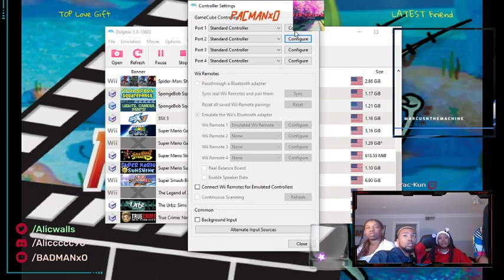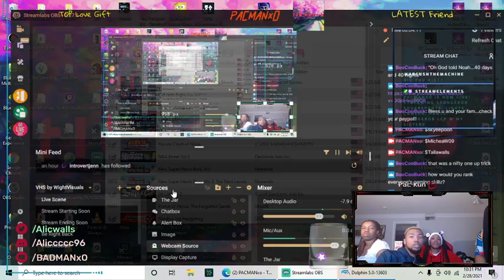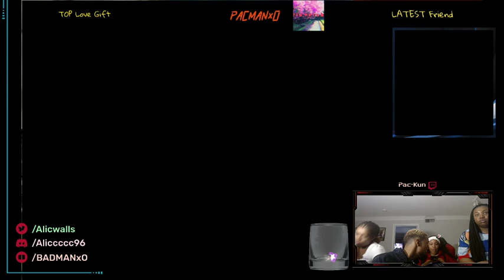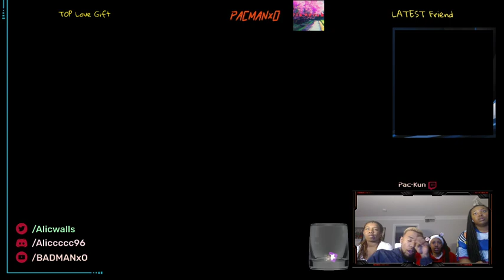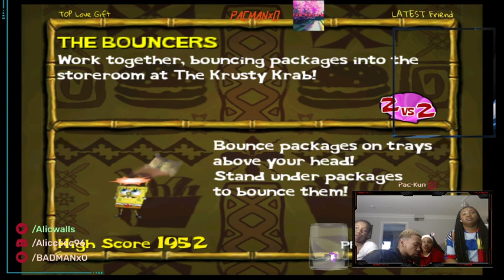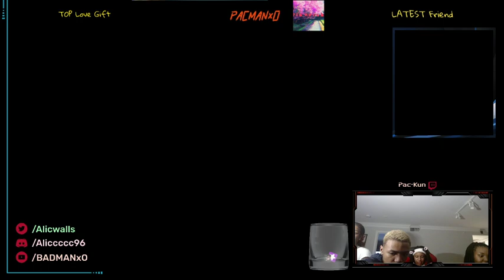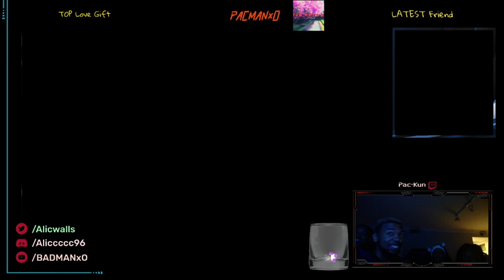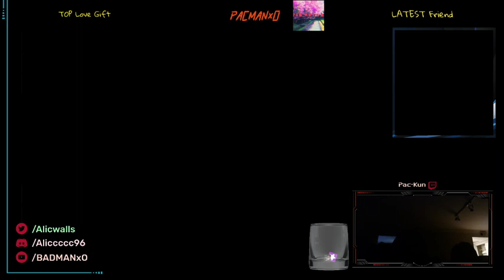(twitch Stream) Spongebob LCP w my sisters